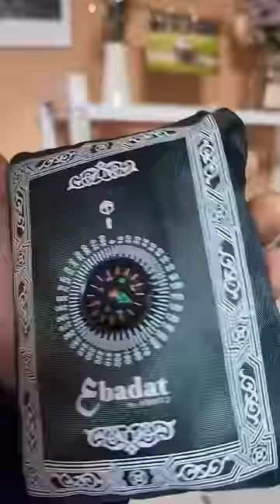Products only for Muslims ❤️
I am excited to introduce you to DEENIN's (@deeninbrand) ABDEEZ Innovative Prayer Essentials! The range includes portable prayer mats, bidets, ablution towels, gift prayer mats, prayer mats with backrests, and much more. All crafted to enhance prayer convenience, especially for those on the move.